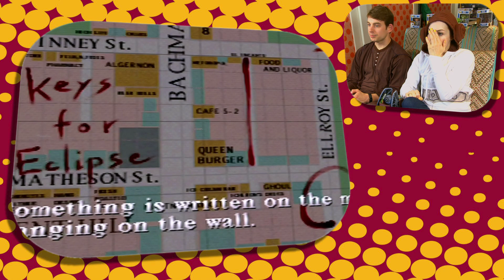Silent Hill & Star Wars - Retro Let's Play: Co-Optitude Ep 41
Co-Optitude is all about Felicia Day and Ryon Day hilariously playing through the co-op retro games their parents never let them have. This week's games are Star Wars Episode I: Jedi Power Battles and Silent Hill for the Playstation! Want to play them for yourself? Snag Silent Hill and Star Wars Episode I: Jedi Power Battles

CREDITS:

Starring:
Felicia Day
Ryon Day

Director:
Sean Becker

Executive Producers:
Felicia Day
Sheri Bryant

Edited By:
Andrew Jewell

Graphics:
Steven Sprinkles

Production Assistant:
Annie Liu